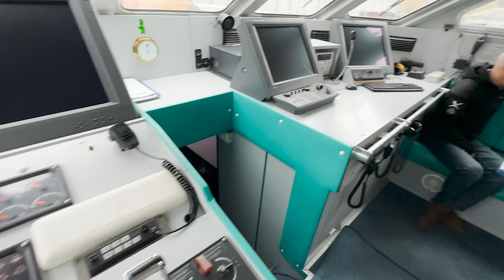Janko Boštjančič - Najzahtevnejša cestna plovba policijskega P-111 - Podcast #22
Janko Boštjančič je direktor Parka vojaške zgodovine v Pivki, kjer je v dobrem desetletju ustvaril najbolj zanimivo učilnico zgodovine in tehnično zakladnico nacionalnega pomena. V najbolj obiskanem slovenskem muzeju smo Atmosferci dirkali s tanki in podcast prvič posneli na poveljniškem mostu policijskega čolna P-111.